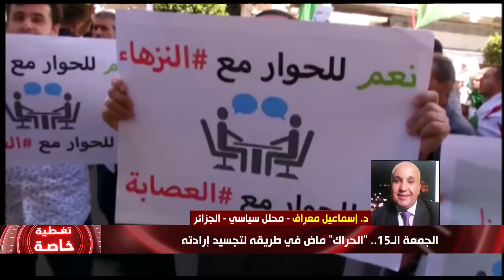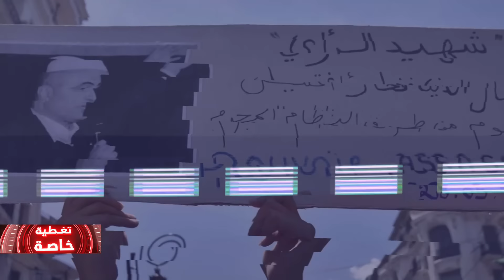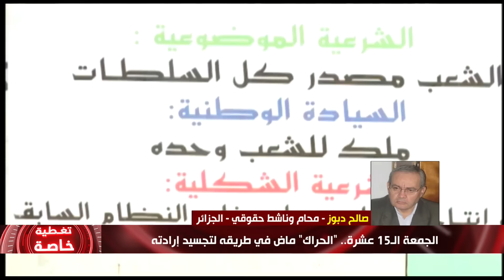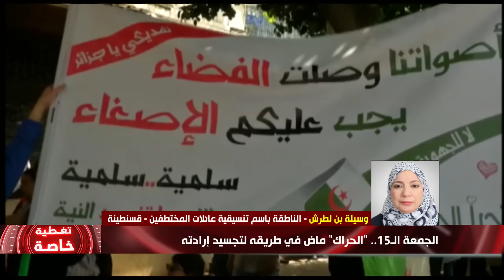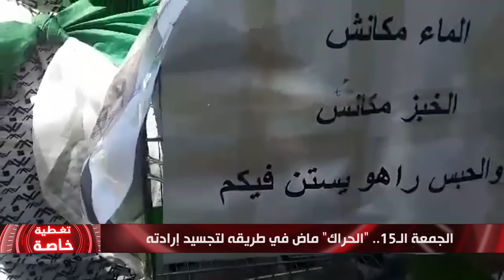الجمعة الـ15 عشرة: "الحراك" ماض في طريقه نحو تجسيد إرادته